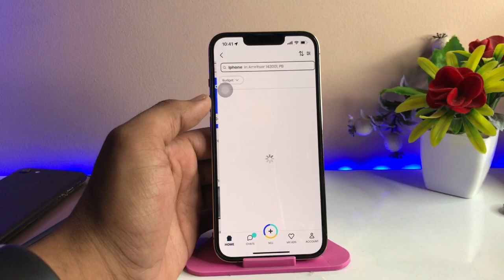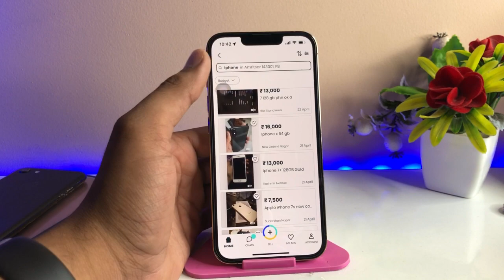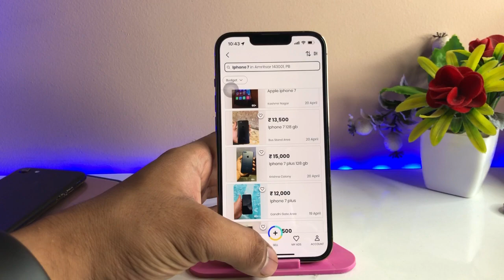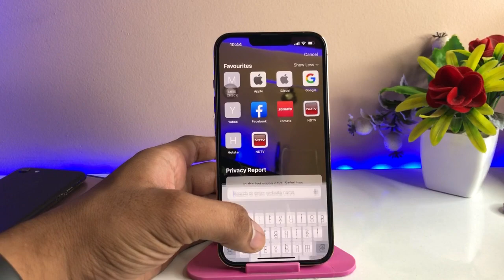Best Websites to Purchase 2nd Hand iPhone 🔥